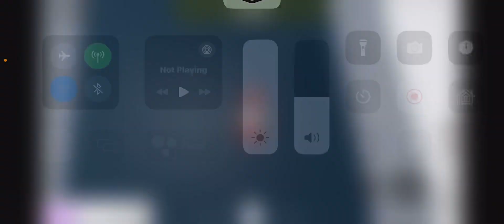Working In Bloxburg Last Part 2024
Game: Bloxburg
Emote:

Also if you can, Leave a kind comment to make our day!😎

✎Why is Our Watermark “Silly Bears”?🐻
The reason is that Sillys nickname is “SillyBear” and Jadas is “”SmileyJada” and Amelias is “Minnie” and Princess Pandys is “Cupcake” so that makes it “SillyBear” ! Also, our old channel name was SillyBear but we eventually changed it to “Sillyisthebestever12 Roadto4M!” but never changed our watermark because we wanted to call our beautiful supporters “Silly Bears”  and “ Silly Milly” for short! So hopefully you now understand!😊💕

✎What do we use to edit?
We use CapCut and VideoStar💘

✎Are you guys Besties?
Yes, we are Besties forever👯‍♀️💞